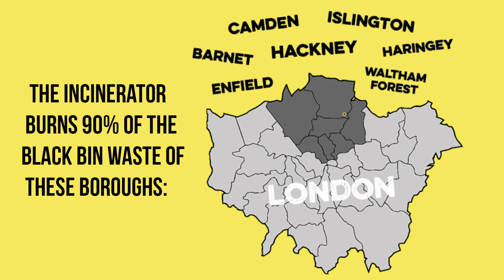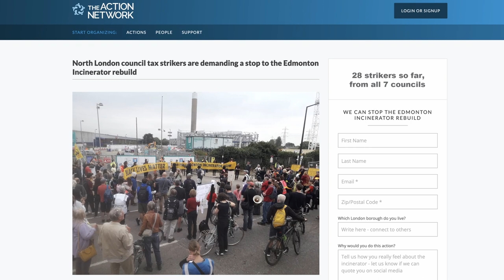Campaigners shut down Edmonton over planned racist, toxic, incinerator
Local campaigners shut down Edmonton on Sunday as the struggle to stop the expansion of the Edmonton Incinerator gathers pace. Already one of the most polluted areas of the country, the area - over 65% ethnic minorities - will be subjected to a whopping 700,000 tonnes of CO2 if the plan goes ahead.

The North London Waste Authority has shamefully agreed to go ahead with the expansion and award the £674 million contract (paid for with our council tax) to controversial Spanish firm Acciona - despite their bid only scoring 36 out of 100, being over £200 million more than expected, and the company being notorious for numerous corruption scandals, known for dumping toxic waste illegally and not even finishing contracts they've been paid for.

Not only are six of the seven councils that make up the NLWA Labour councils, but the chair - deputy leader of Waltham Forest Council, Clyde Loakes - is also on the board of the company that runs the incinerator.

Clear corruption from someone who is supposed to speak for his working class constituents - but he and the other councillors may be in for a shock at the upcoming council elections, with growing calls to vote them out.

With council tax strikes and legal action being launched on top of direct action and civil disobedience, this campaign which is essential for people's health and for climate justice could soon be celebrating a dramatic victory.